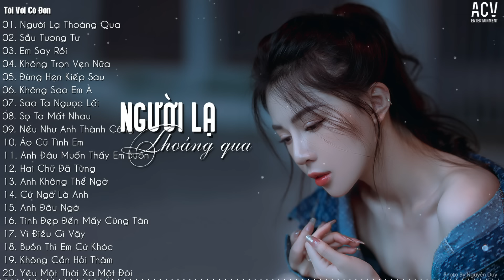Phải Chi Bây Giờ... Tất Cả Chỉ Là Giấc Mơ | Người Lạ Thoáng Qua - Đinh Tùng Huy | Nhạc Trẻ Nhẹ Nhàng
📝 Tracklist
0:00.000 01. Người Lạ Thoáng Qua - Đinh Tùng Huy
4:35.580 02. Sầu Tương Tư - Nhật Phong
8:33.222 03. Em Say Rồi - Thương Võ
13:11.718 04. Không Trọn Vẹn Nữa - Châu Khải Phong
18:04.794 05. Đừng Hẹn Kiếp Sau - Đình Dũng
23:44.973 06. Không Sao Em À - Đinh Tùng Huy
28:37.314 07. Sao Ta Ngược Lối - Đình Dũng
33:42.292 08. Sợ Ta Mất Nhau - Châu Khải Phong
38:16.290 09. Nếu Như Anh Thành Công - Nhật Phong
42:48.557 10. Áo Cũ Tình Em - Thương Võ
47:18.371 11. Anh Đâu Muốn Thấy Em Buồn - Châu Khải Phong
52:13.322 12. Hai Chữ Đã Từng - Như Việt
57:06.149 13. Anh Không Thể Ngờ - Đinh Tùng Huy | Tú Na Cover
1:01:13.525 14. Cứ Ngỡ Là Anh - Đinh Tùng Huy
1:05:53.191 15. Anh Đâu Ngờ - Nhật Phong | Yến Napun Cover
1:10:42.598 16. Tình Đẹp Đến Mấy Cũng Tàn - Như Việt
1:15:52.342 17. Vì Điều Gì Vậy - Phương Đặng
1:20:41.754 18. Buồn Thì Em Cứ Khóc - Thúy Chi
1:25:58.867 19. Không Cần Hỏi Thăm - Đinh Tùng Huy
1:30:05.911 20. Yêu Một Thời Xa Một Đời - Khả Hiệp

© Copyright by  Tôi Với Cô Đơn & ACV Entertainment ☞ Do not Reup

 Tôi Với Cô Đơn là một đối tác chiến lược của Công ty TNHH ACV Entertainment